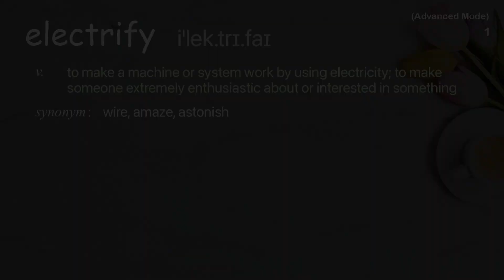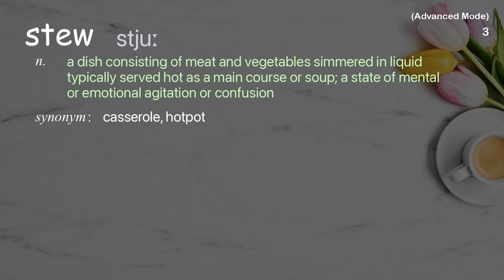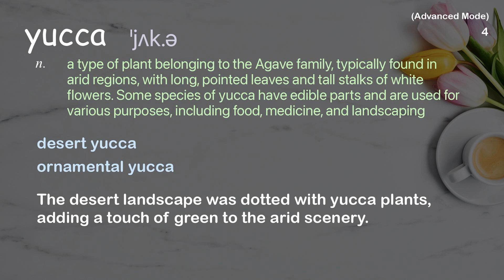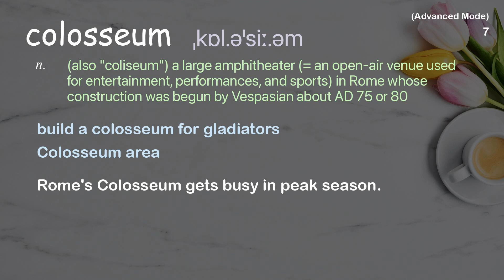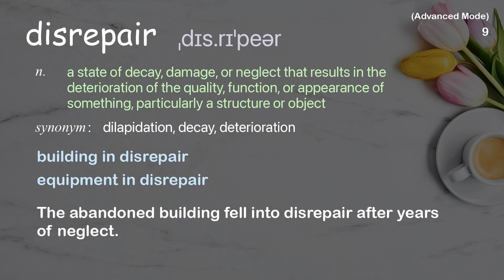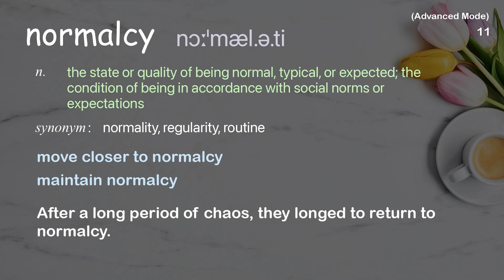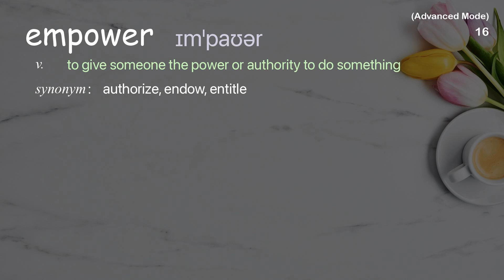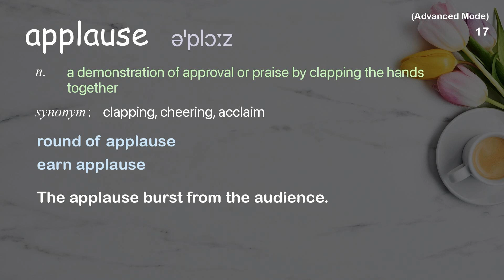17 Advanced Academic Words Words Ref from "How a team of chefs fed Puerto Rico after [...], TED"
■PLEASE NOTE

■Reference Source
José Andrés: How a team of chefs fed Puerto Rico after Hurricane Maria | TED Talk